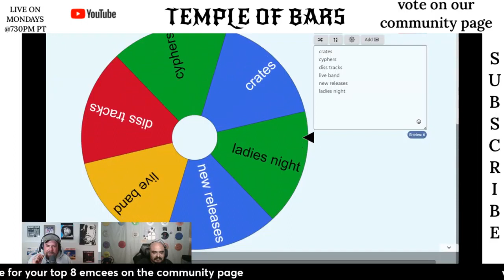Wheel Spin For 12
Brendon Wilkie aka Wilkshake is a cook and artist from British Columbia, Canada.

He sings in a rock band titled Rumble Beach Rebels. You will see live jams and shows from this band on this channel. The band consists of Toby (Lead) Phil (Rhythm) Lucas (Rhythm) Paddy (Drums) Wilkshake (Bass and Vocals).

Wilkshake hosts and co hosts a couple podcasts too:

Temple Of Bars Podcast is a hip hop all request program that is live on this channel and the @templeofbars channel and the @prestosunderground channel every Monday at 7:30 PT. The hosts are Wilkshake, Ignasio, Chuck, Joe, Lady Poetic and Presto from Presto's Underground with Chelsea producing. Put requests on his community page.

Request Fest is an all request rock show hosted on this channel and the @Presto-Ernesto channel every Wednesday at 7pm PT. The hosts are Presto and Wilkshake with Chelsea producing. Requests gon on his community page.

Wilkshake is the proud owner of @McWilkies food trailer in Port Alice, BC, CAN. Come down for a McWilkie Burger sometime! You will see food content from this food truck on this channel as well.

Wilkshake is also an emcee and musician. You can find all of his music for free at wilkshake.bandcamp.com.

Wilkshake is an avid golfer and played on the Top Flite Junior Tour during high school and golfs with his son all the time. You will find golf content on this channel as well.

Wilkshake aka Conshinz is also a published poet and you can buy his books on amazon, Barnes and Noble, Target and Walmart. This poetry is not for the sensitive. Fair warning.

Brendon is a family man. Him, his wife and his son run their business and are totally independant.

@realwilkshake on Instagram
@realwilkshake on X
@mcwilkies on facebook
@mcwilkies on Instagram
@templeofbars on Youtube
@mcwilkies on Youtube
@prestosunderground on Youtube
@presto-ernesto on Youtube